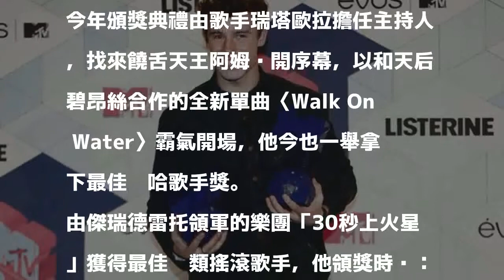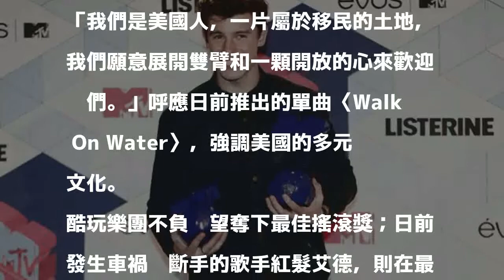泰勒絲MTV音樂獎6項全槓 最大贏家是他！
〔記者吳琬婷／綜合報導〕MTV歐洲音樂獎今在倫敦舉行頒獎典禮，日前推出新專輯《舉世盛名》的西洋小天后泰勒絲風光入圍6項，但昨卻意外滑鐵盧，全數槓龜、無緣獲獎；19歲加拿大歌手尚恩曼德斯則拿下最佳歌曲、最佳歌手與最受歡迎歌手獎，成為今年最大贏家。

發表評論評論如下。